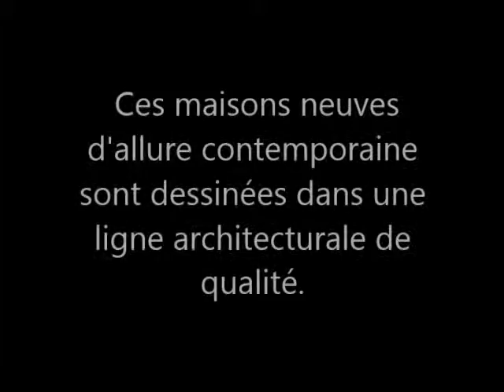Le Clos Colombier - Orléans (45)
Le programme immobilier neuf "Le Clos Colombier", est une réalisation de 30 maisons neuves RT 2012 de type 4 mitoyennes. Elles offrent au rez-de-chaussée de beaux espaces traversants qui ouvrent sur le jardin. A l'étage vous profiterez de 3 chambres avec salle de bains. Ces maisons neuves sont réalisées avec des déclinaisons de garage intégré ou accolé. D'allure contemporaine, elles sont dessinées dans une ligne architecturale de qualité.